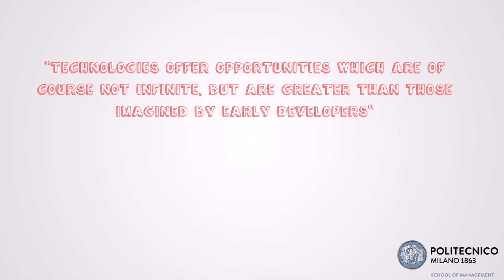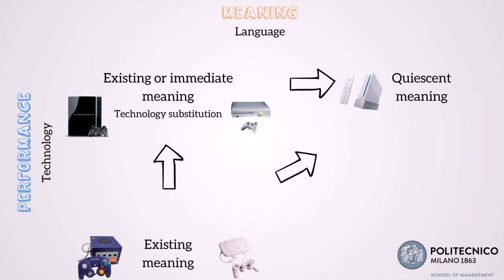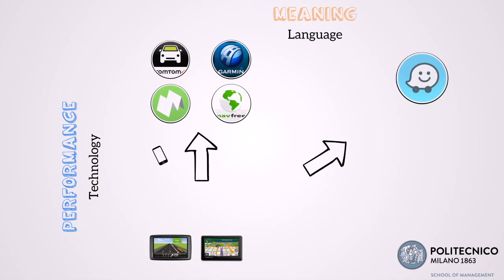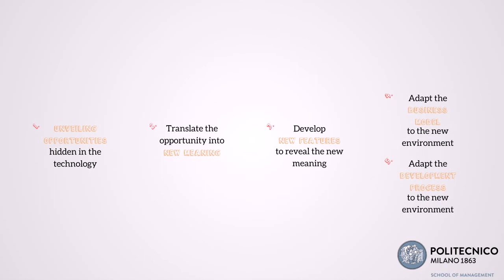Unveiling the Potentialities Provided by New Technologies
This is a video abstract of the paper "Unveiling the Potentialities Provided by New Technologies: A Process to Pursue Technology Epiphanies in the Smartphone App Industry" published on Creativity and Innovation Management in 2015.
The research has been carried out by Tommaso Buganza, Claudio Dell'Era, Elena Pellizzoni, Daniel Trabucchi and Roberto Verganti, part of LEADIN'Lab the Leadership, Design and INnovation Laboratory of the School of Management at Politecnico di Milano.

Abstract:
When new technologies approach the market, companies usually look for ways to improve existing applications or simply to replace previous technologies. The management literature identifies several strategies for gaining value from technological discontinuities, including improving performance, becoming the cost leader and being the first-mover, and scholars have identified several managerial practices and processes to leverage these various strategies. Recent literature suggests that there might be something more, namely, discovering new meanings, enabled by the technological discontinuity: a technology epiphany. No research has yet tried to understand what companies could do to actually develop such innovations. This paper aims to identify a process companies could adopt to pursue a technology epiphany strategy. Employing a case study approach, we investigate the navigation apps industry, both turn-by-turn and marine, to understand how companies manage the technology discontinuity embedded in smartphones. Comparing several players in the two industries, we first demon- strate that the rise of a new market leader is not related to a traditional strategy but to a technology epiphany. Finally, we propose a five-step process to pursue a technology epiphany strategy.